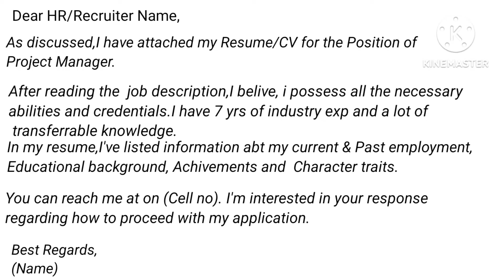How to email Resume| How to send Resume to Recruiter|How to write email to Recruiter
MBA in HR| MBA in HR is worth| Jobs after MBA in HR|who can do MBA in HR|salary after MBA in HR

Training & Development Process in HRM|Diff in Training & Development| Imp of Training & Development

My Journey from Recruiter to HR Professional|How i started my career in HR |My Achievement in HR

How to find keywords from job Description|Job Description|Keywords & Key skills in JD